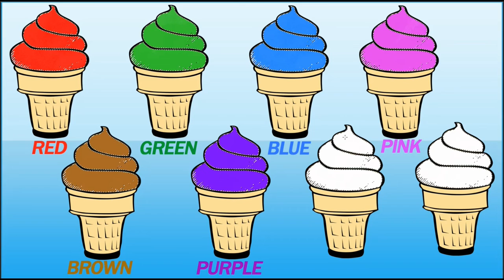Learn Colors Cream And Learn With Ice Cream Rhymes for Kids Colorful Cartoon Songs For Children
Learn Colors Cream And Learn ice cream colors With rhymes0 for Kids Cartoon Songs For Children. Learn Colors and Making Ice Cream Popsicle.

All the materials and sounds are free for commercial use.